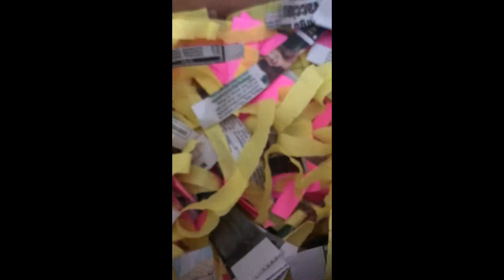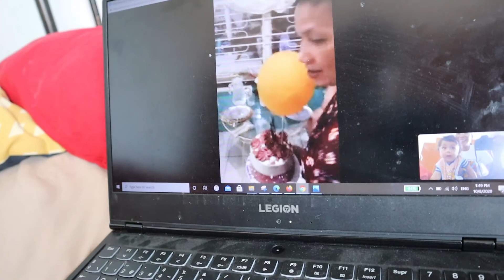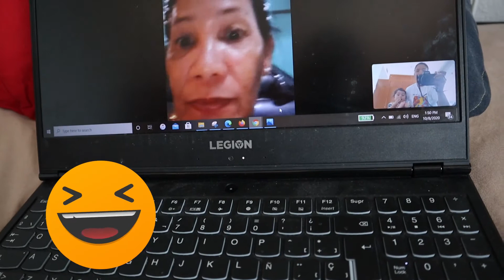MY MOM’S REACTION TO OUR SURPRISE GIFT | BONGGA ANG LAKI NG REGALO! | JacquisDiary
Even though we are far away from home I hope through our gift and simple treat, We made you Happy. I miss you Big Time! We love you Mama!
*Watch it on HD 1080p

Camera I used:
Iphone 7
This video is Taglish (Tagalog / English)

**Love! Jcqqui!** 😘